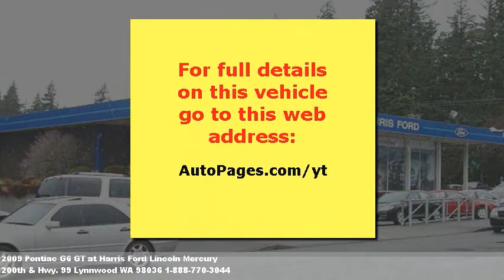2009 Pontiac G6 GT, $Call for price at Harris Ford Lincoln M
Come see this one. Air conditioning,warranty,tachometer,powe